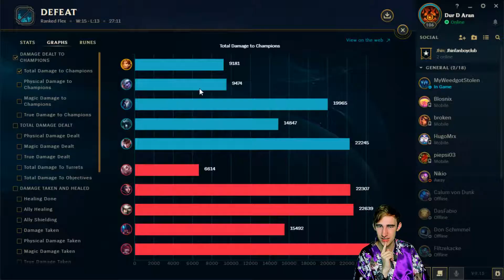Die Pechsträhne (Leona) ⚔️ Lets Flex (League of Legends) #28 [Deutsch][Uncut]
Bisheriger Stand:
Win/Loss
15 : 12

Rang:
Platin 4 (0 LP)

(Patch: 9.15)

Über das Spiel:

Vor dem Beginn einer Runde kann ein Spieler mit Hilfe eines automatischen Matchmaking-Systems Mitspieler und Gegner suchen. Alternativ kann ein Spieler für ein freies Spiel seine Mitspieler manuell suchen oder aus seiner Freundesliste einladen. In diesem Fall findet das Matchmaking-System keine Verwendung. Sind genügend Spieler für beide Teams gefunden (fünf je Team im klassischen Modus), gelangen alle Spieler der Partie gemeinsam in die Champion-Auswahl. Hier kann jeder Spieler seinen gewünschten Champion, eine Spielfigur mit individuellen Fähigkeiten, Stärken und Schwächen, auswählen. Der Spieler erfüllt dabei die Rolle des Beschwörers, der diese Figur beschwört und steuert. Je nach Spielmodus können alle Spieler gleichzeitig wählen oder jeweils abwechselnd pro Team. Im abwechselnden Auswahlmodus können zudem vor der Auswahl von allen 5 Mitgliedern jedes Teams je ein Champion „gebannt“ werden. Gebannte Champions können von keinem Spieler beider Teams gewählt werden.

Neben dem Champion können zwei Beschwörerzauber gewählt werden, welche im Spiel Verwendung finden. Diese sind vom gewählten Champion unabhängig. Zudem kann aus diversen Fertigkeitsverbesserungen und den Runen ausgewählt werden, um den Champion an die individuelle Spielstrategie anzupassen.

Ziel ist es, den gegnerischen Nexus zu zerstören und so das Match zu gewinnen.

Weitere Daten:

- Datum der Erstveröffentlichung: 27. Oktober 2009
- Entwickler: Riot Games
- Leitende Entwickler: Tom Cadwell
- Genre: Multiplayer Online Battle Arena